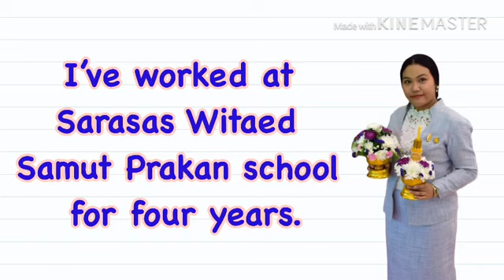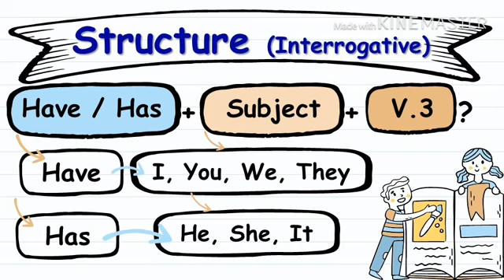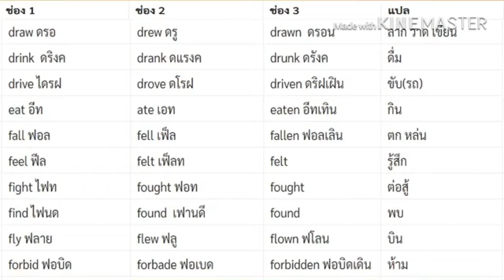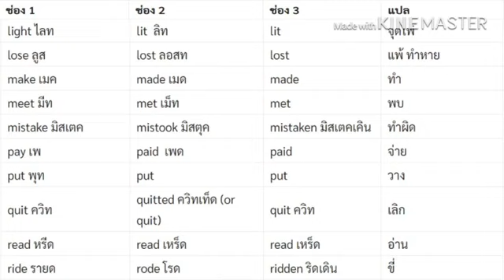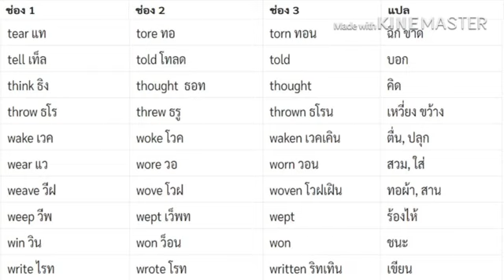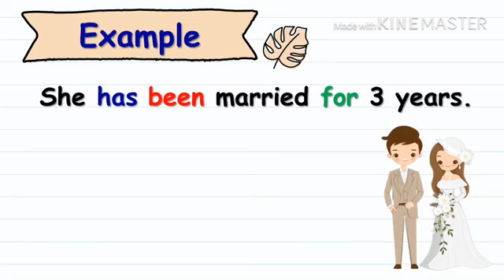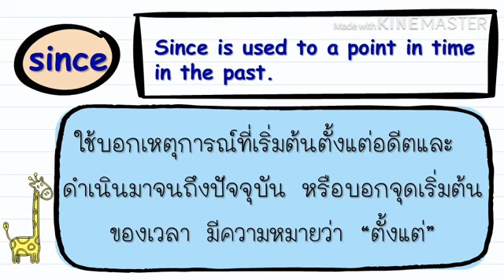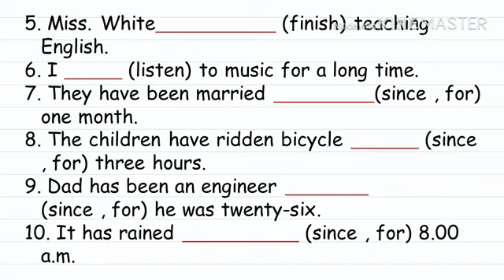สื่อการเรียนรู้วิชาภาษาอังกฤษ ชั้นมัธยมศึกษาปีที่ 3 เรื่อง Present Perfect Tense